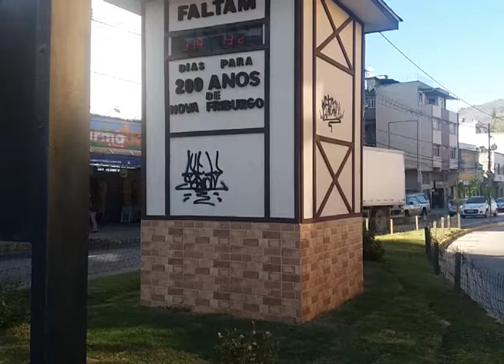30-06-2017 - PICHAÇÃO NO RELÓGIO DOS 200 ANOS - ZOOM TV JORNAL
Narração: Bernardo Fonseca
Imagens: Oduvaldo Júnior
Edição: Brian Azevedo